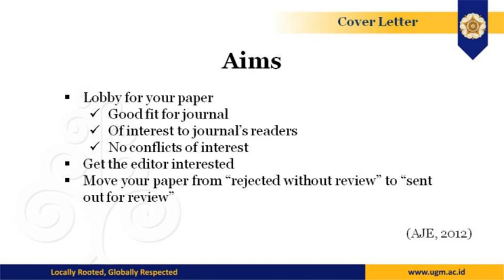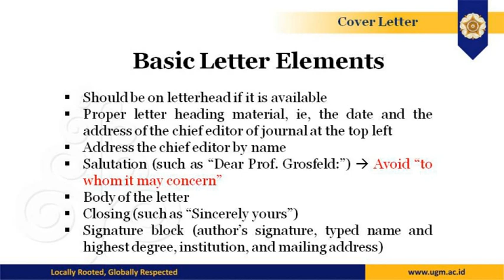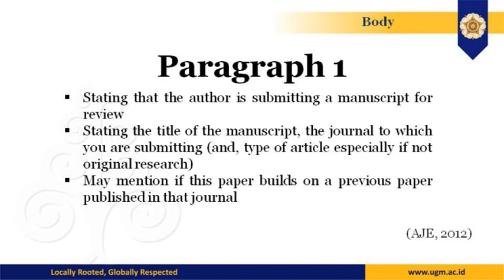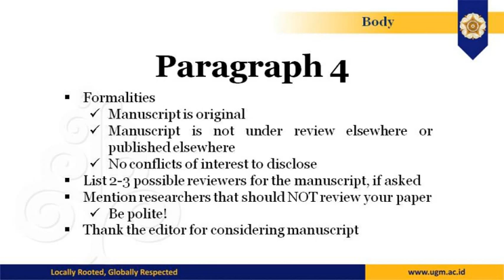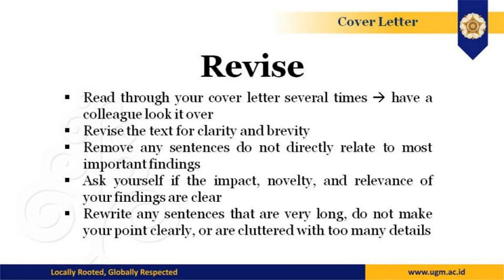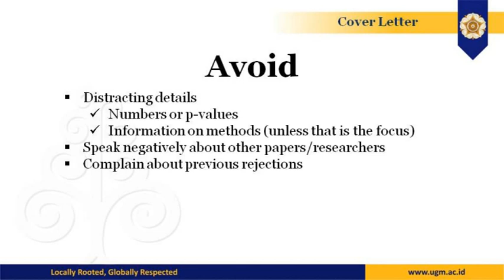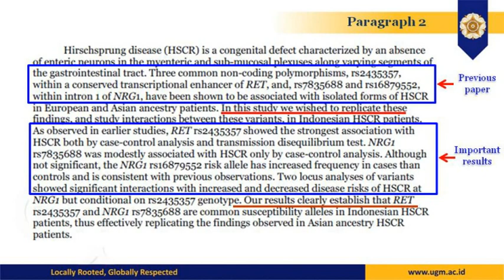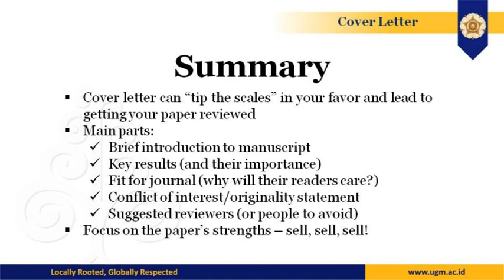Write a Cover Letter